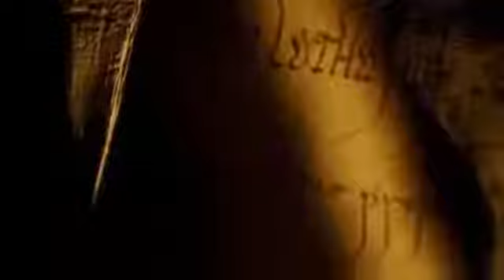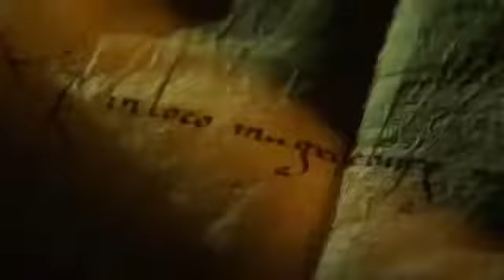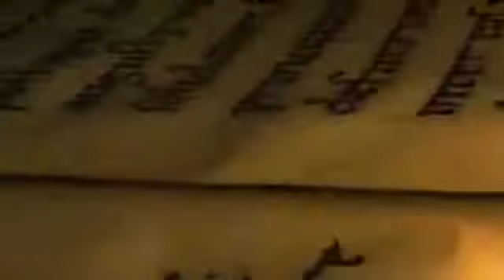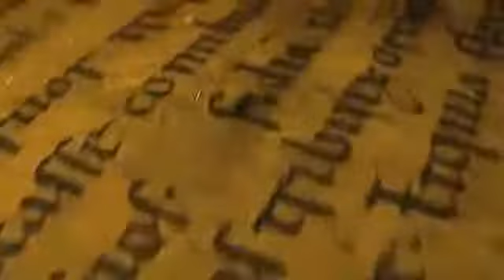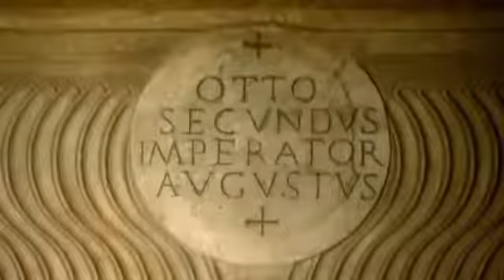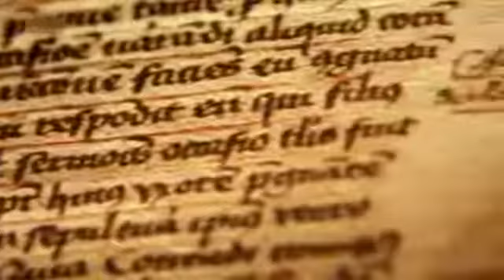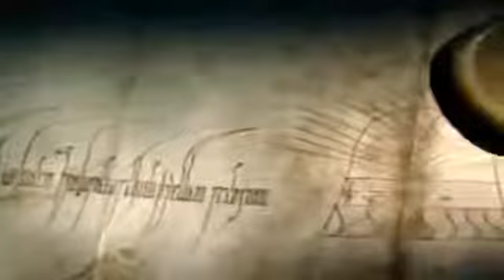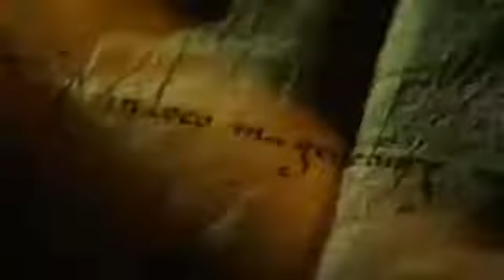Geschichte Dokumentarfilm - Kaiserin Adelheid Dokumentation deutsch über Kaiserin Adelheid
Geschichte Dokumentarfilm - geschichte doku - Doku Geschichte der Menschheit -

Adelheid (* 931 oder 932 in Hochburgund; † 16. Dezember 999 im Kloster Selz im Elsass) war als Gemahlin Lothars von Italien von 947 bis 950 Königin von Italien und als Gemahlin Ottos des.

Theophanu (955/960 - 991, Kaiserin von 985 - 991) Beitrag aus der Reihe: Geschichte Mitteldeutschlands Staffel 6 - Folge 1 (MDR / 2004)

Wenn Ihr mehr deutsche Dokus sehen möchtet, dann aboniert meinen Kanal - Eure DokuMaus :-)

Elisabeth Amalie Eugenie, Herzogin in Bayern (auch Sisi, Sissi oder Lisi genannt; * 24. Dezember 1837 in München, Königreich Bayern; † 10. September 1898 in Genf) war eine Prinzessin aus.